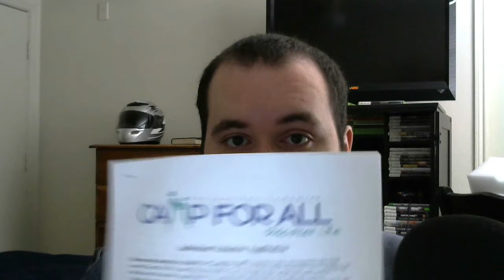I'm Volunteering for Camp for All!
While there are some minor channel updates, such as me being sick the past couple of days and my next long game, my main update is that I will be applying to work at a camp for disabled children.  Once everything goes through, I will be going to Camp For All to help out with whatever they need me for; check out more details in my video.